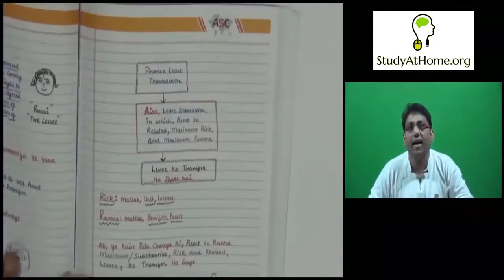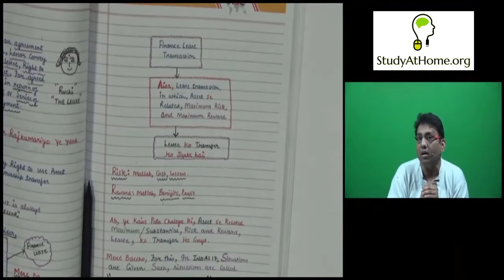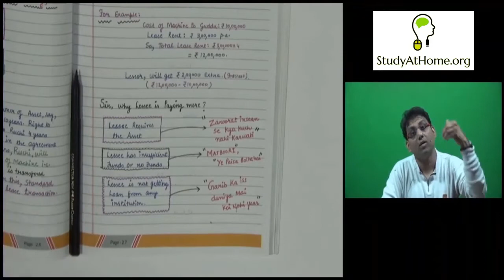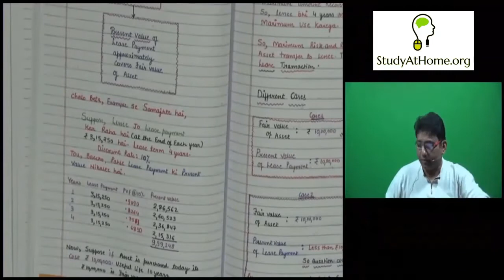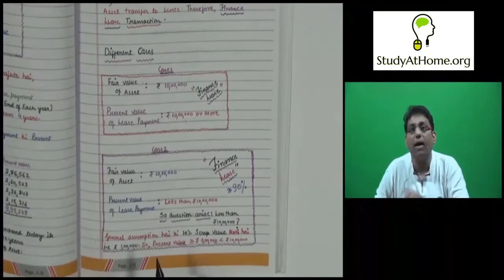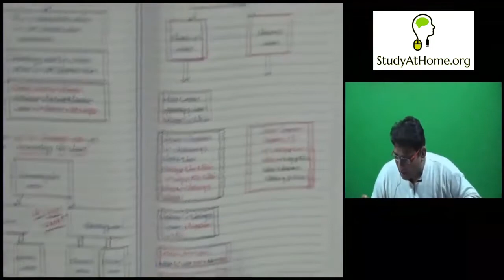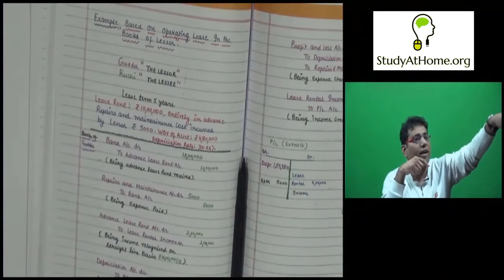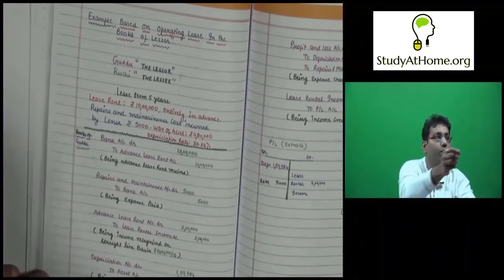CA Final Financial Reporting Ind AS - 17 Lease Video lecture by CA Amit Samriya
BuyTestSeries covers more than 500 competitive exam with over 600 brands in education associated with us.